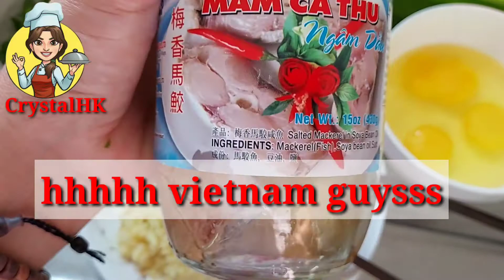Nasi Goreng Ikan Asin Khas Hongkong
Nasi goreng ikan asin khashk guys...biasanya ini akan jadi menu wajib di setiap resto2 hk,